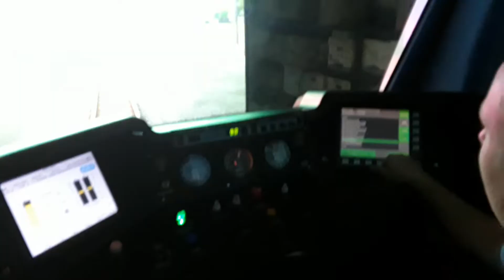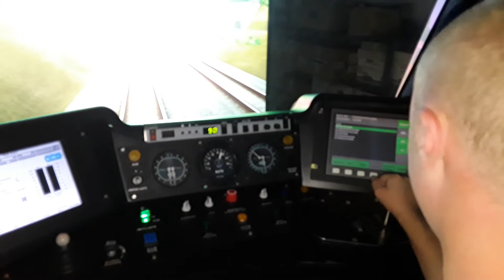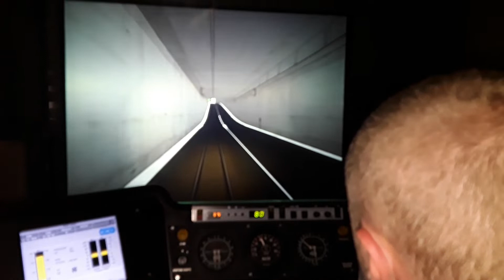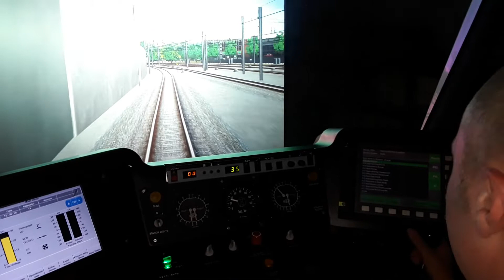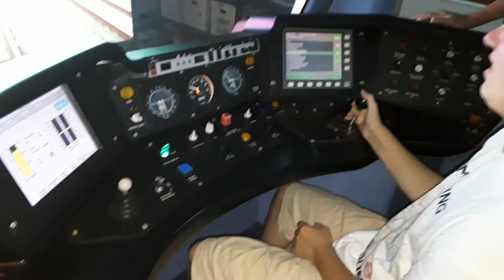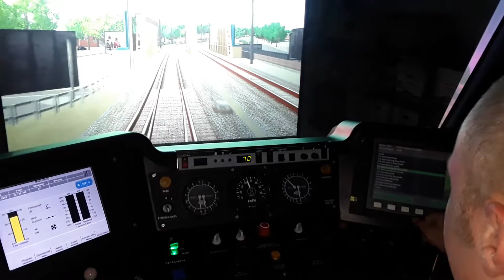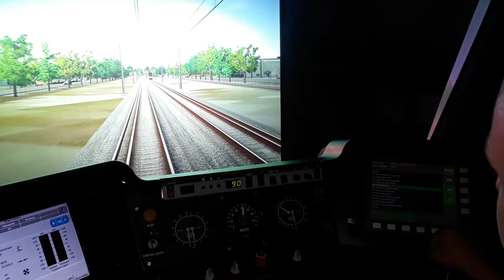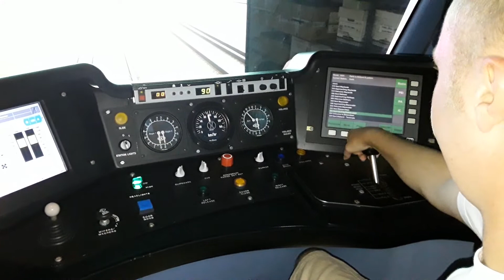My Transperth Simulator Part 1